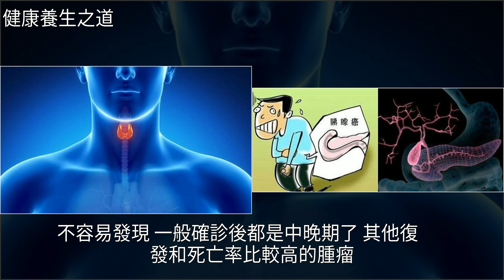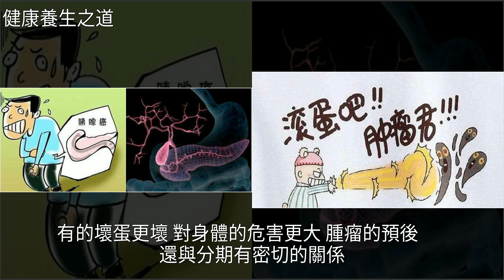為什麼有的人患癌很快就死亡，有的人卻一點事都沒有，這是為什麼，[健康養生之道]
為什麼有的人患癌很快就死亡，有的人卻一點事都沒有，這是為什麼 [健康養生之道]癌症,腫瘤,體檢,肺癌,生物為什麼有的人患癌很快就死亡，有的人卻一點事都沒有，這是為什麼 [健康養生之道]癌症 腫瘤 體檢 肺癌 生物